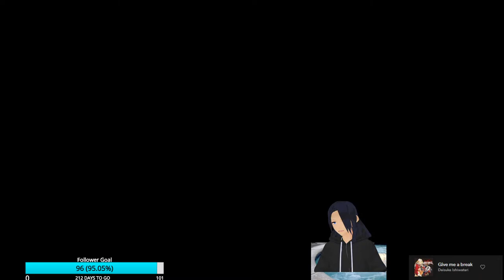【Bridge Constructor Portal】Mega Mind｜｜New Quality Test